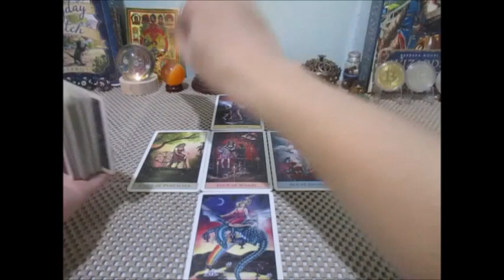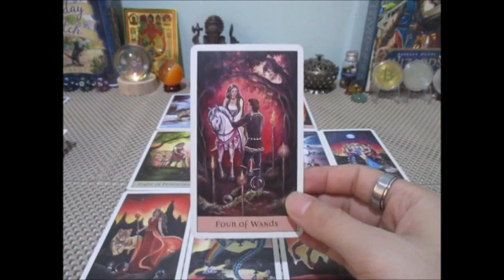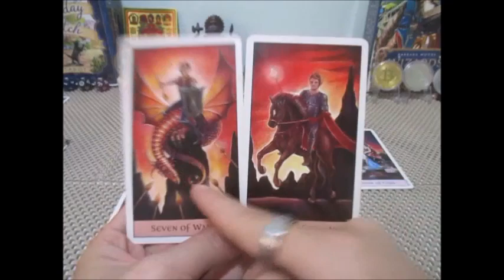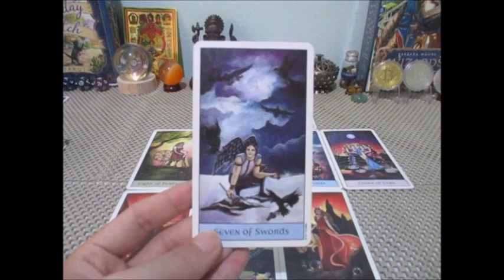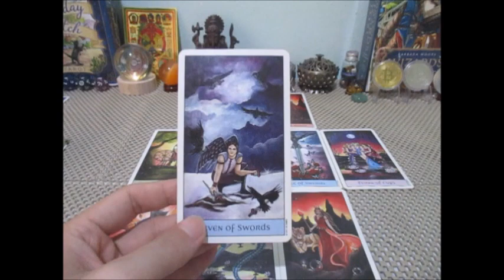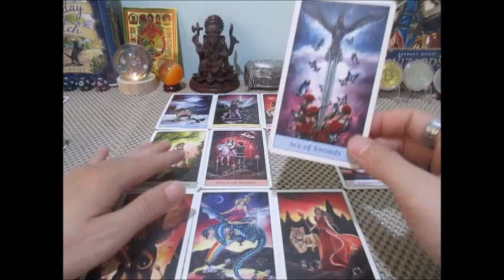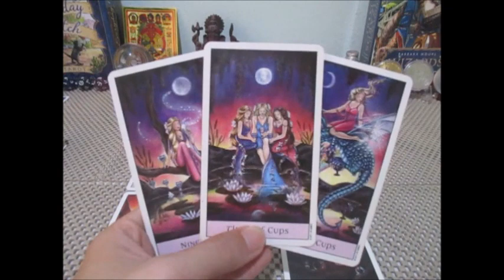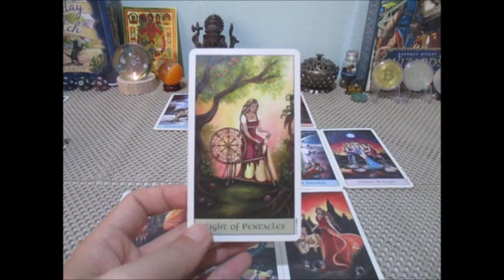ดวงราศีเมถุน 💰💼🔮เดือนสิงหาคม 2566 Line:boopaya59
ดวงราศีเมถุน 💰💼🔮เดือนสิงหาคม  2566
ผู้ที่เกิด 13 มิย - 14 กค